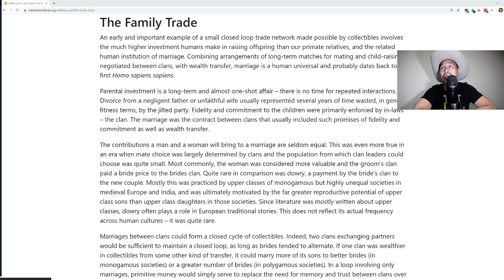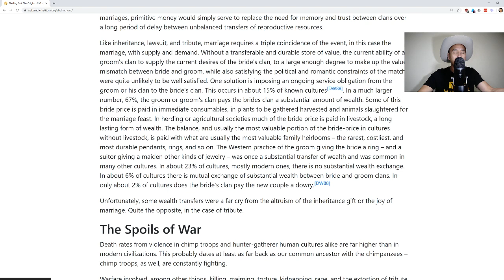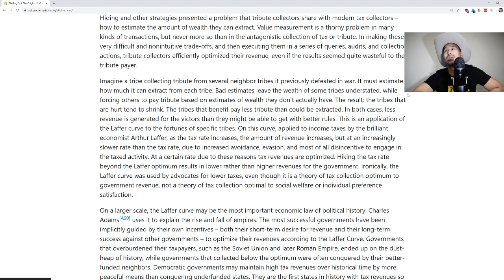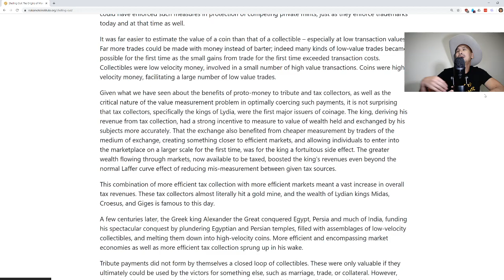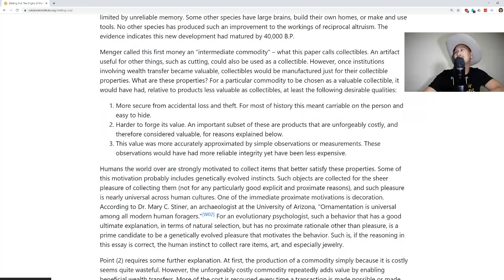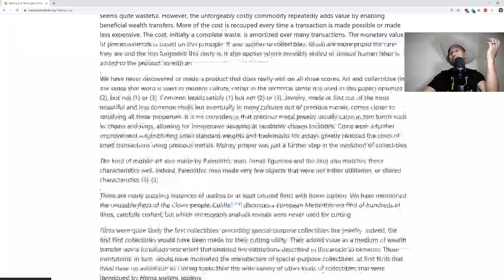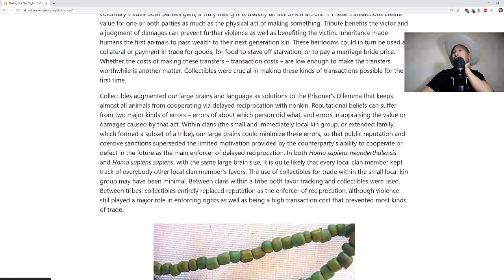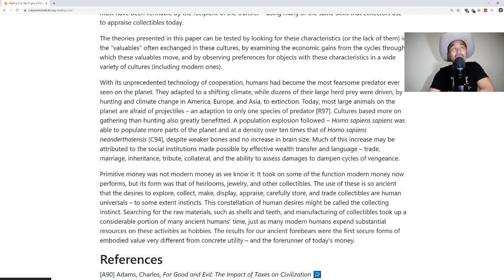Nick Szabo's Shelling Out Readthrough Part 3